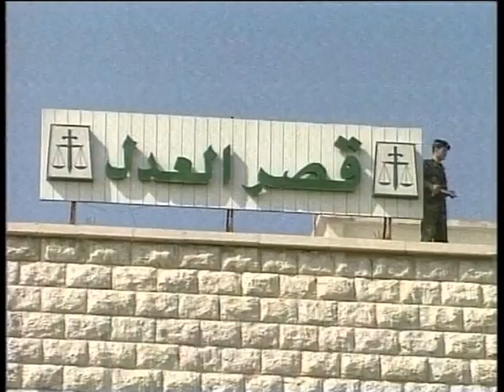خلافات القوات والكتائب: حصر الارث مستمر؟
تقرير يعود الى مرحلة ما بعد انتخابات 2009 حول وضع القوى المنضوية في تجمع 14  آذار، ولاسيما القوات والكتائب